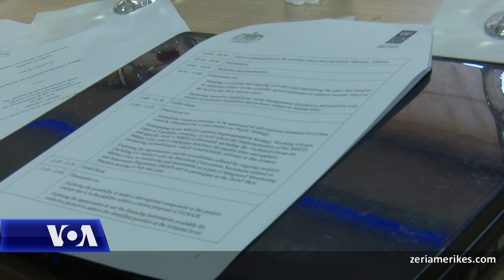Shqetësim për ndotjen e bregdetit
Përfaqësues të vendeve të Rajonit të Ballkanit u mblodhën të martën në Shkodër në përpjekje për mbrojtjen e përbashkët të bregdetit. Vitet e fundit, pjesa më e madhe e këtyre vendeve kanë shprehur shqetësim rreth ndotjes së bregdetit, gjë që vazhdon të ndikojë sidomos në turizmin e tyre.